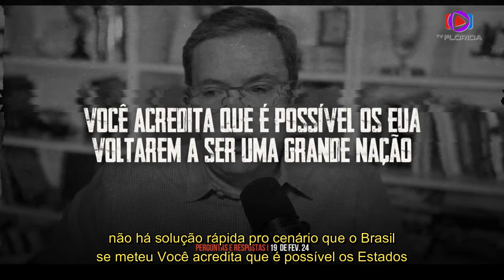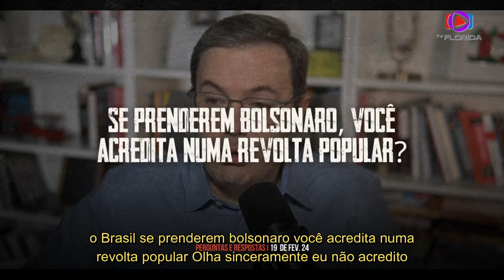LEANDRO RUSCHEL RESPONDE